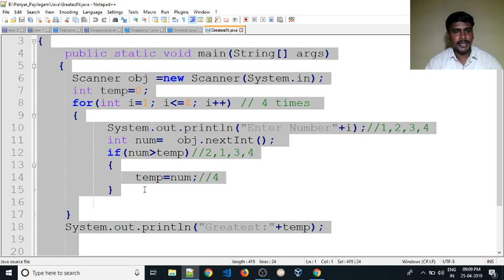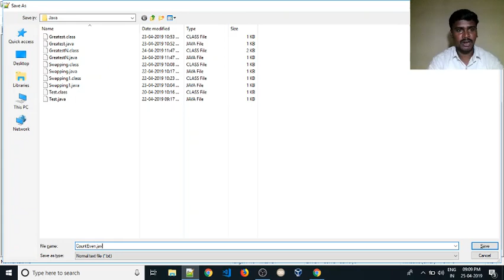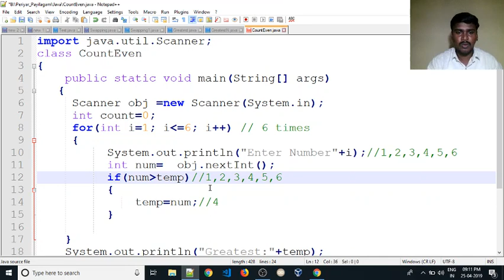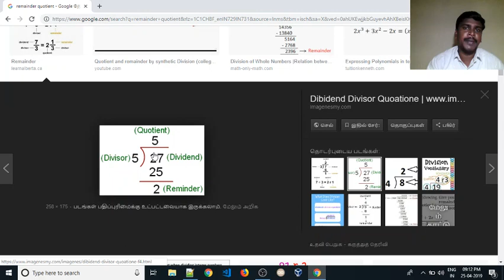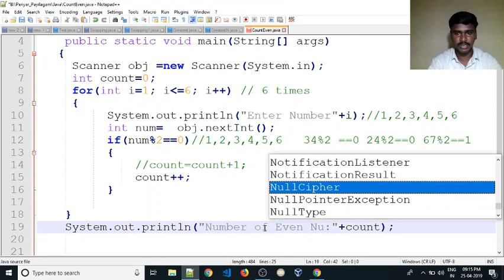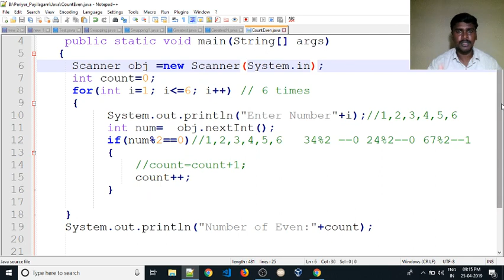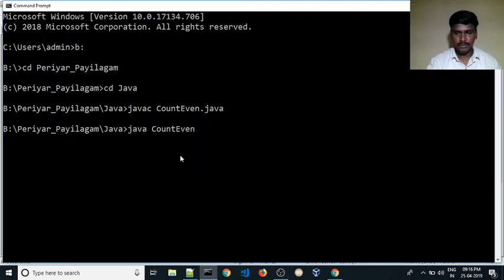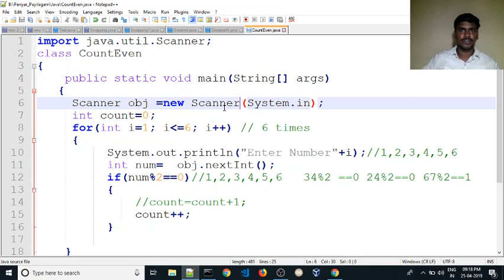💥Count Even Numbers Program ☕ Java Interview Programs 👨‍🎓 Campus Interview Programs 🎁👩‍🏫 Java Jobs